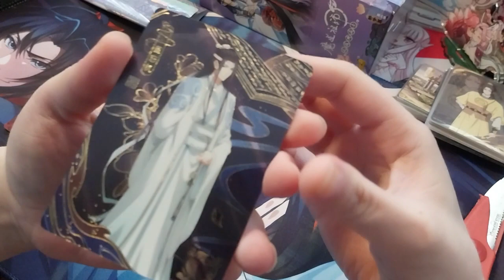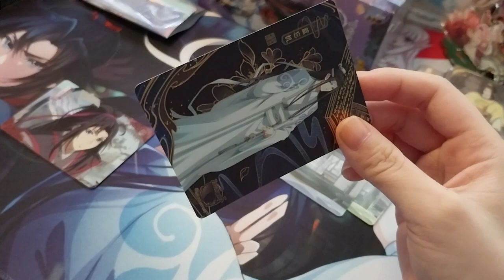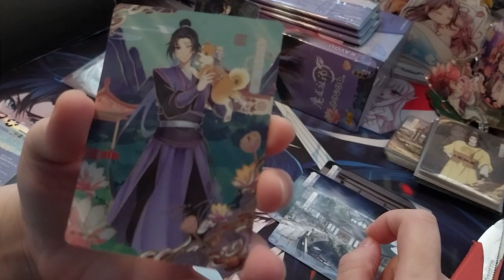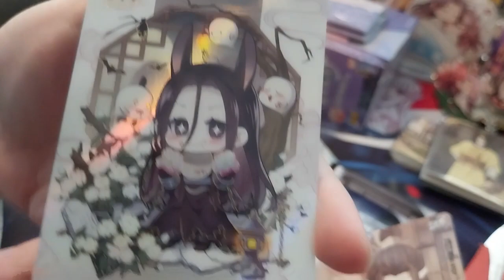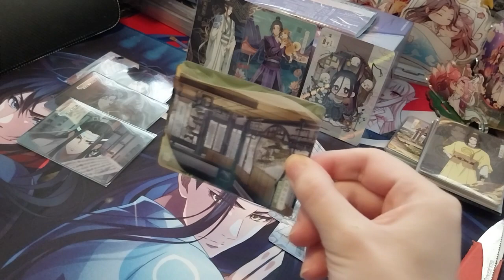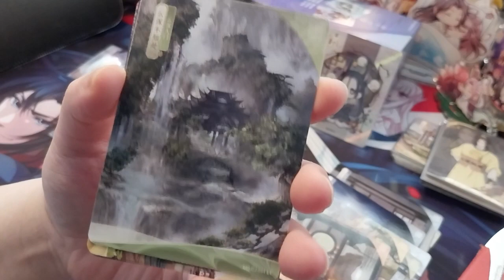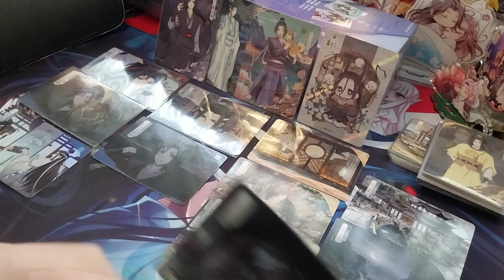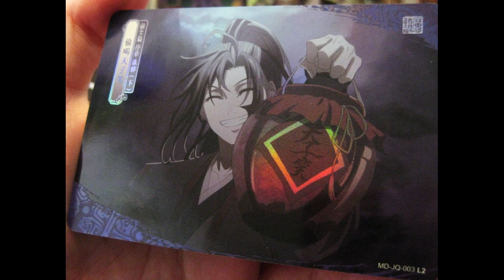MDZS Trading Cards Series 2 Pack Opening Part 2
Opening of: MDZS Trading Cards Series 2 Pack Opening Part 2

Arteza
£5 off their first order of £60+

pfwvssj